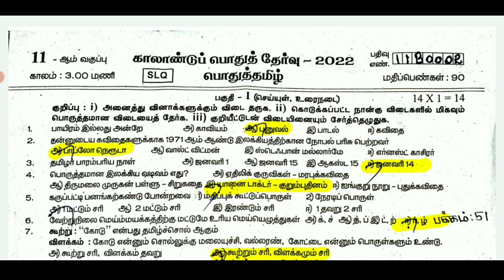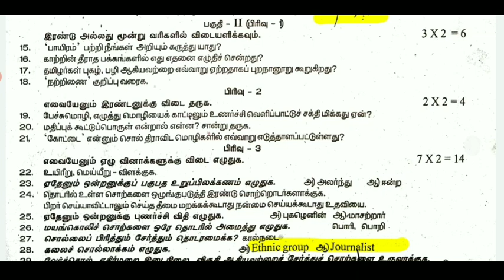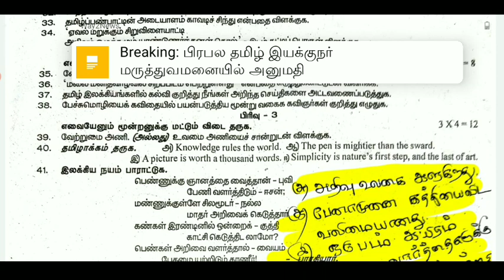11THSTD TAMIL QUARTERLY EXAMINATION-2022SEPTEMBER SALEM DISTRICT'S OFFICIAL FULL KEY ANSWER 22.09.22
12THSTD TAMIL QUARTERLY EXAMINATION-2022SEPTEMBER SALEM DISTRICT'S OFFICIAL FULL KEY ANSWER 22.09.22